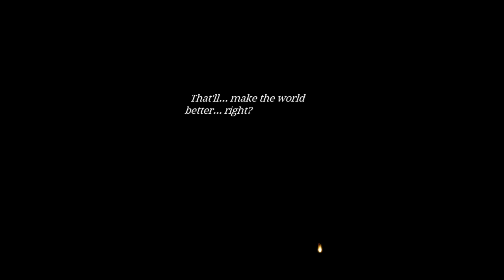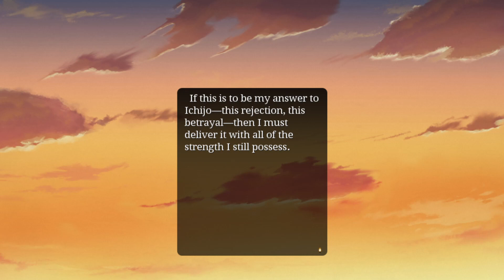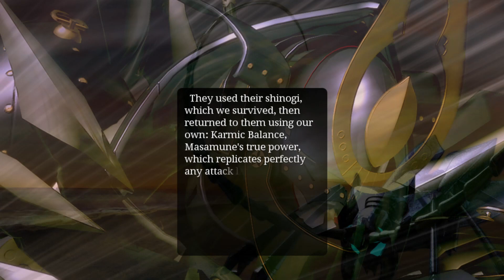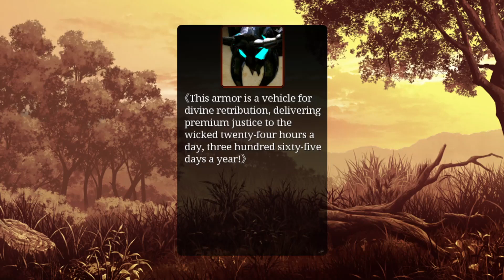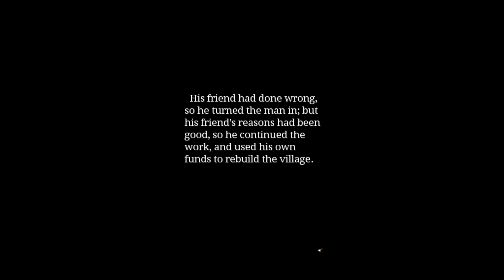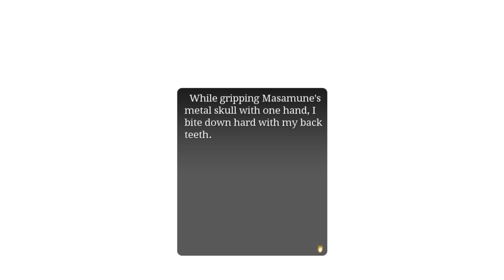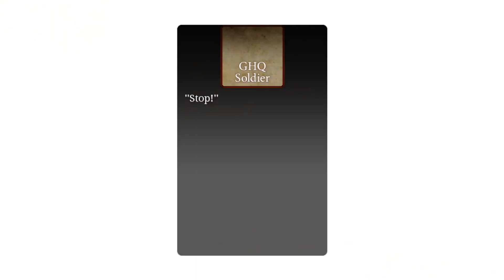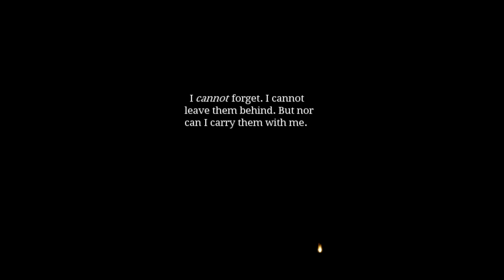Full Metal Daemon Muramasa [Part 34 - Hero 11/12] Read Through